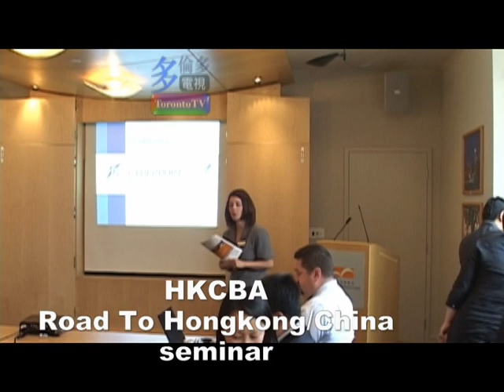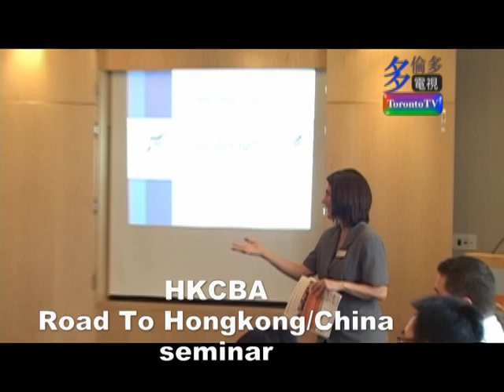20080703, HKCBA, Road To Hongkong/China seminar, Toronto, Canada, 港加商會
20080703, HKCBA, Road To Hongkong/China seminar, Toronto, Canada, 港加商會